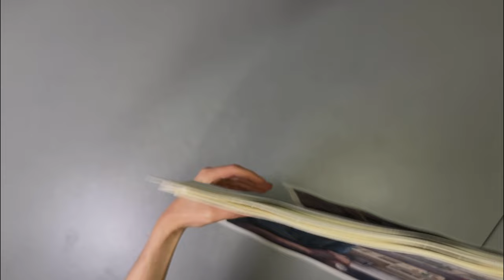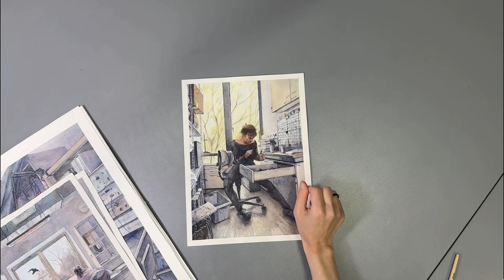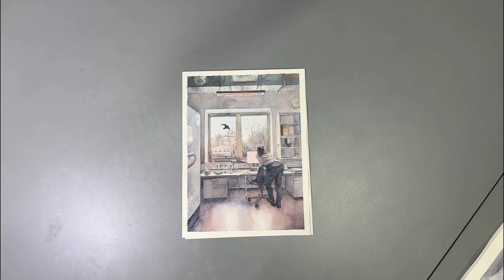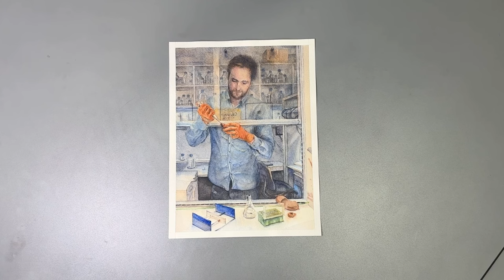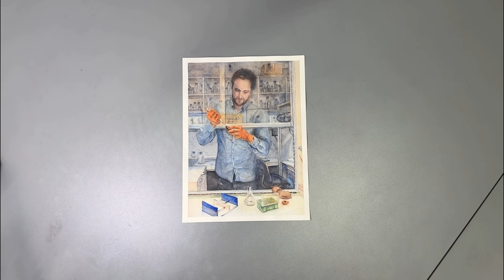Presenting My Art: Sweet Initials, Portraits of Scientists at Work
Materials used: watercolor, Arches and Lanaquarelle 300 gsm paper.